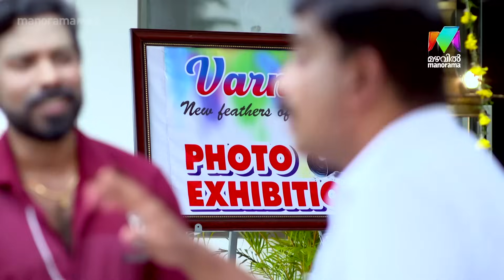ശ്രീജയുടെ ക്ഷണം സ്വീകരിച്ച് രാജീവൻ എത്തുമ്പോൾ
Swayamvaram monday to Friday @ 8.30 pm Mazhavil Manorama manoramaMAX